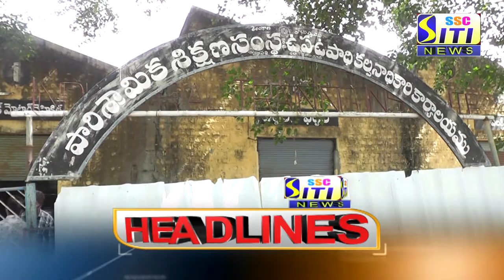SITI NEWS HEADLINES PEDDAPALLI 12-11-2020